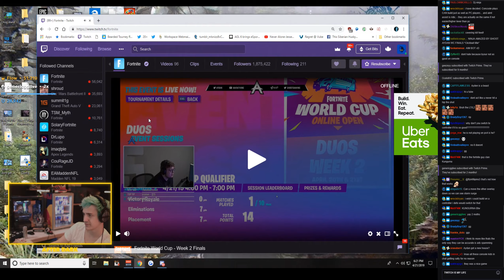Ninja Reacts To Aydan Plays World Cup And Talks About Aim Assist